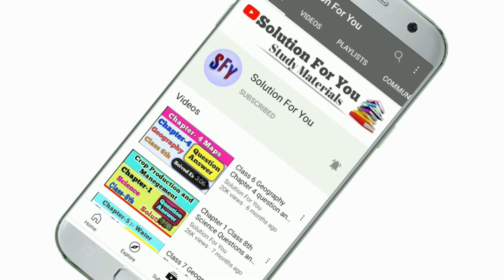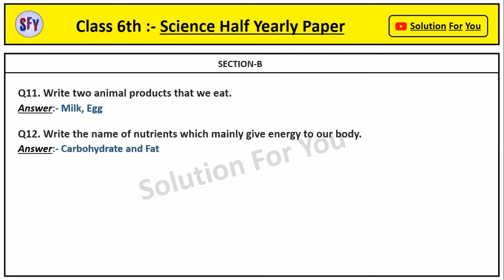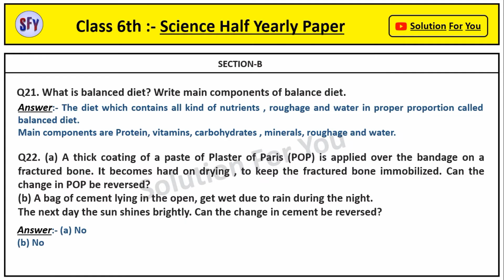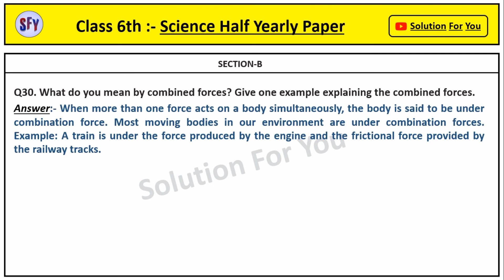Class 6 Science Half Yearly Paper With Answer 2024 | SA 1 Exam | Mid term | Solution For You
Exam Question Paper 2024 | Important Questions | By Solution For You

 ______________ Thank you  _______________